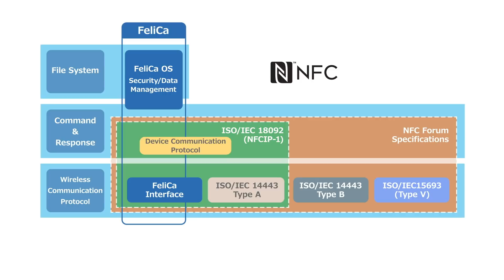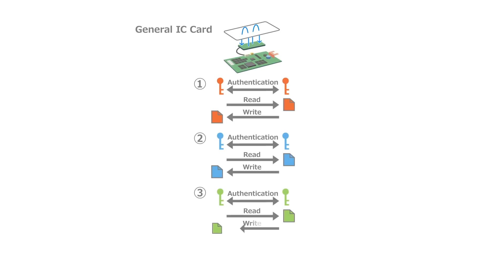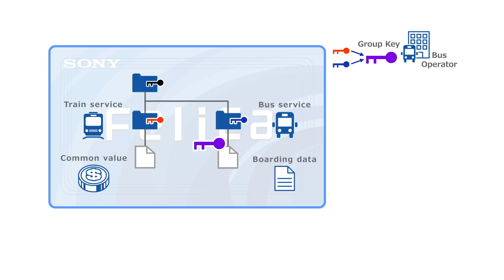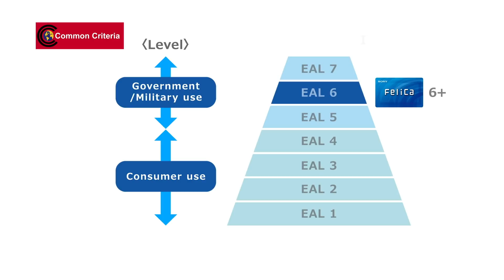​​​​​​​Introduction to FeliCa technology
FeliCa Contactless IC Card System

Features of FeliCa
・High-speed data communication
・A single card for multiple purposes
・High level of security
・Various forms